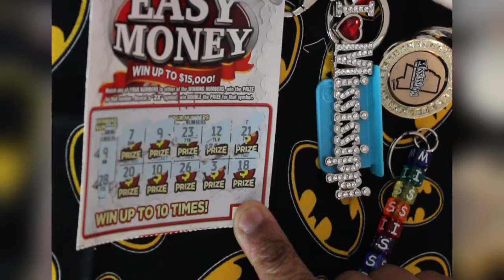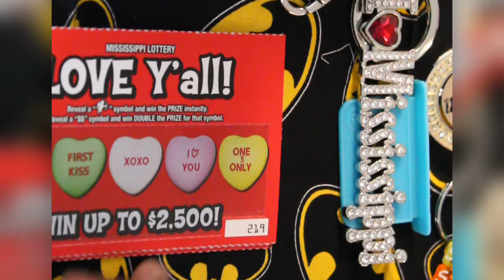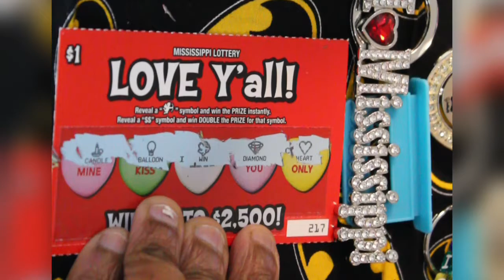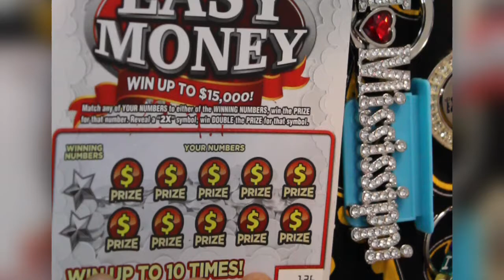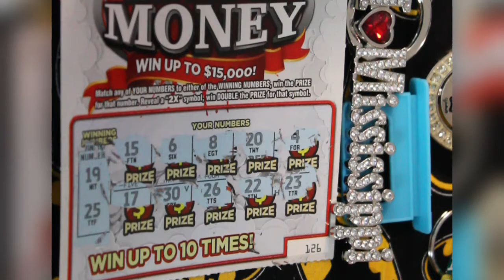Mississippi lottery | Happy Valentines day | New Background!!!!